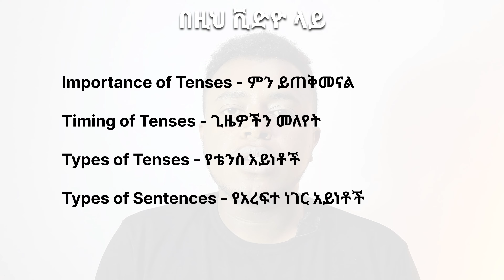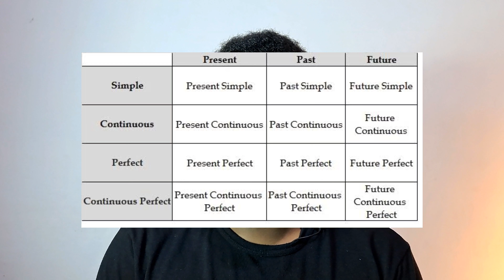ጊዜን በትክክል መግለፅ | Introduction to Tenses | Tenses Part 1 | Dynamic Tutor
በዚህ ቪድዮ ላይ ጊዜን በትክክል መግለፅ እናያለን. It is Tenses Part 1, which is Introduction to Tenses presented by Dynamic Tutor.

ተጨማሪ ቻናሎች ሰብስክራይብ በማድረግ ተጠቃሚ ይሁኑ!